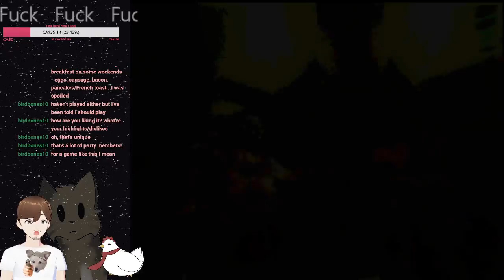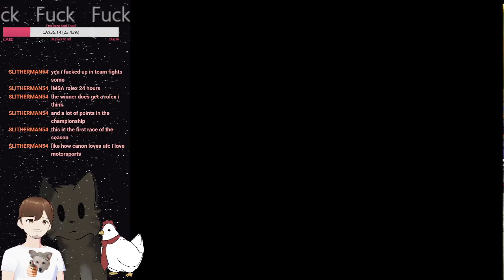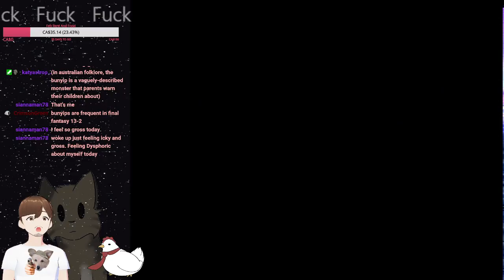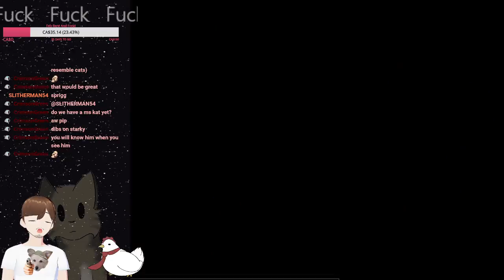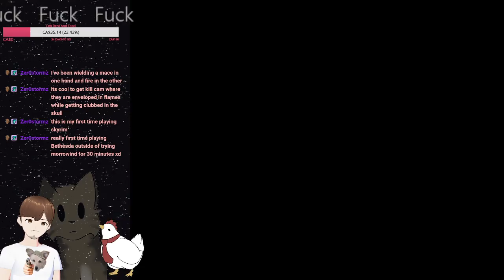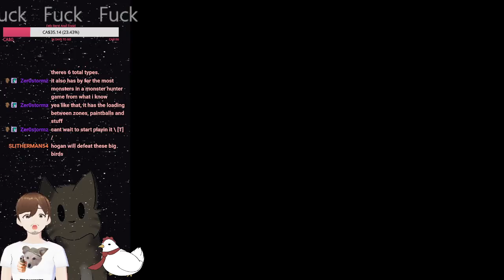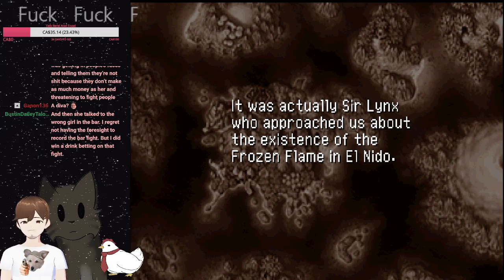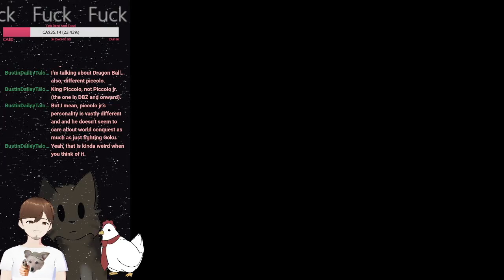{Blind} Chrono Cross - Fort Dragondeeznutzia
Maybe the real Lynx was the friends we lost along the way